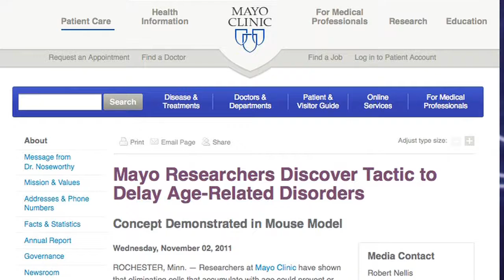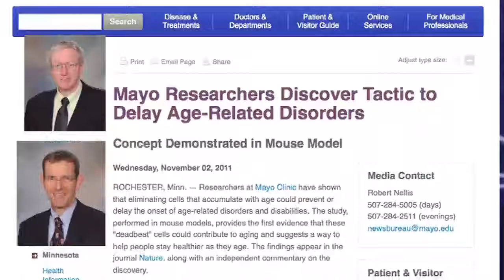Ageing -- A Major Breakthrough?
Does flushing out ageing cells from the body help in fighting old age? Dr. Satyajit Rath discusses with Newsclick the significance of the recent results of a team of gerontologists from Mayo Clinic and reported in the Nov. 2 issue of Nature.